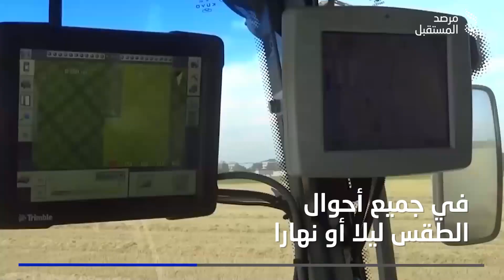نظام يحول الحصادت التقليدية إلى حصادات ذاتية التحكم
سجلت هذه الحصادات ذاتية التحكم رقمًا قياسيًا في حصاد محاصيل القمح الروسي، إذ طورت شركة كوغنتف تكنولوجيز نظام القيادة وركبته على حصادات تقليدية وفيما يلي المزيد عنه.